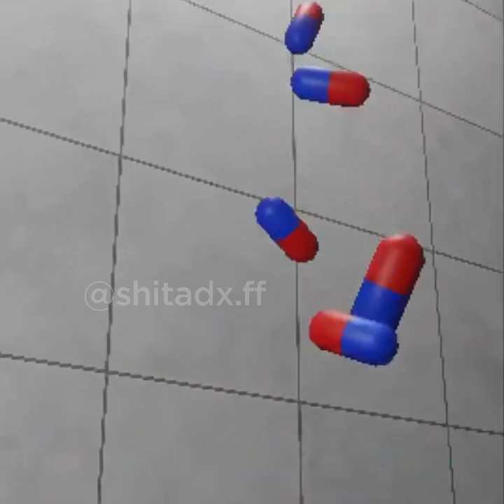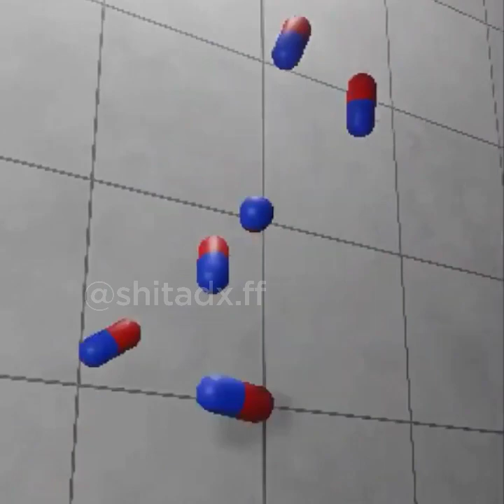MELHORES SPEED PLUG BRASIL⚡🔌[parte 2️⃣]☔by: @shitadx.ff(1h , 1hora) 🇧🇷🇧🇷🇧🇷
• nós não possuímos os direitos da música. nossa única intenção é compartilhar e promover músicas que amamos. se algum produtor ou etiqueta tiver algum problema, entre em contato conosco e o excluiremos imediatamente.

🔌SPEEDPLUG BRASIL 2021/2022